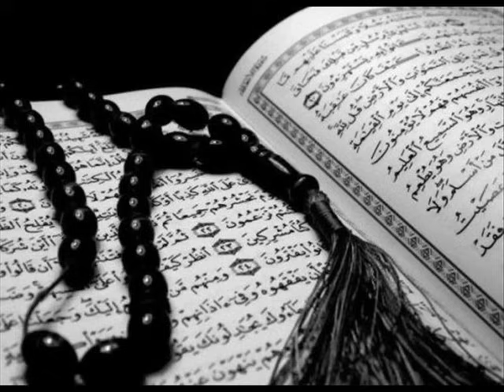Sourate 17 Al Isra Saad al Ghamidi